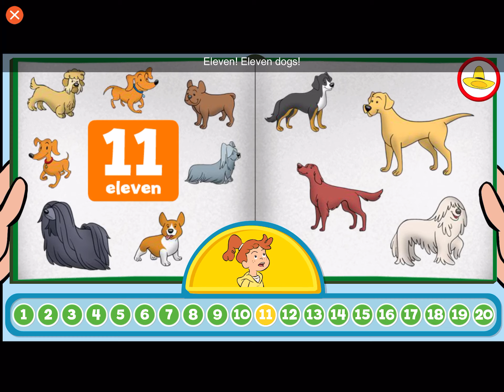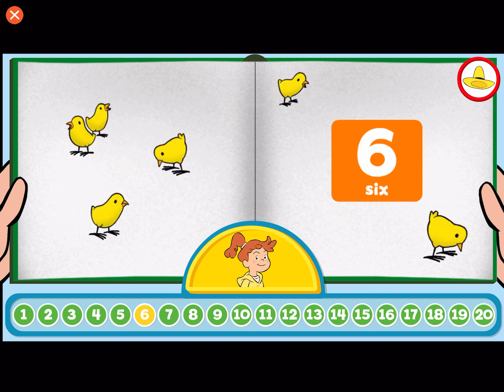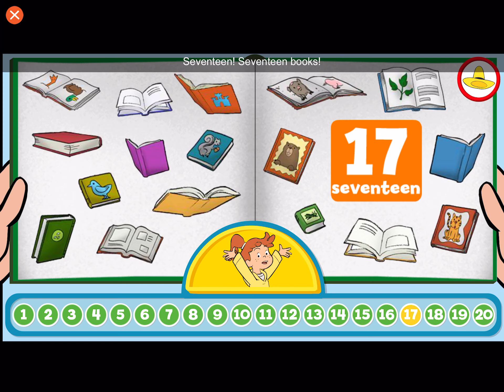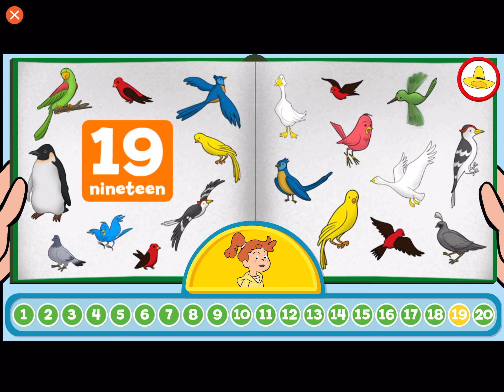Curious George COUNT WITH ALLIE Gameplay #1 Walkthrough PBS Kids